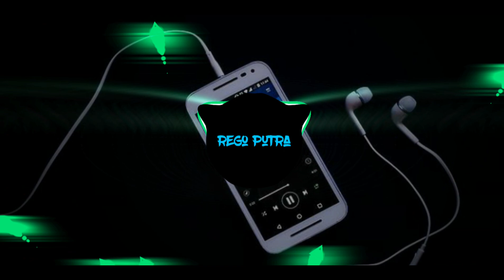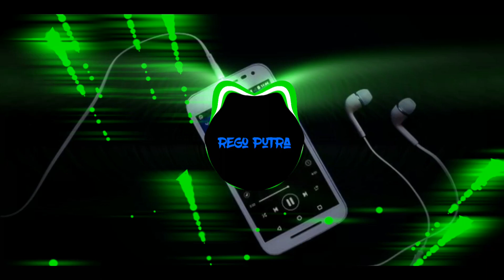DJ WORK FROM HOME VIRAL TIKTOK SOUND JEDAG JEDUG MENGKANE FULL BASS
WASSALAMU'ALAIKUM WR'WB

BANTU SUPPORT CHANNEL INI TEMAN

Ori:@unyilfvnky

Saran Gunakan Headset 🎧 Mantul

TERIMAKASIH:)